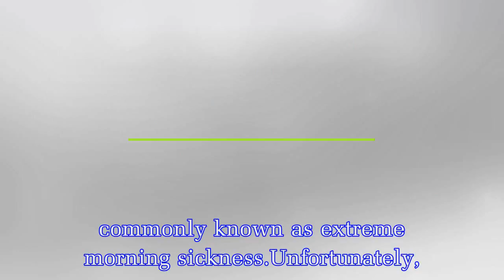Kate Middleton in labour live: Updates as The Duchess of Cambridge prepares to give birth with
Kate Middleton in labour live: Updates as The Duchess of Cambridge prepares to give birth with Prince William by her side
Kensington Palace announced this morning that the Duchess of Cambridge has been taken to hospital as she prepares to give birth.Kate Middleton is travelling by car from Kensington Palace to the Lindo